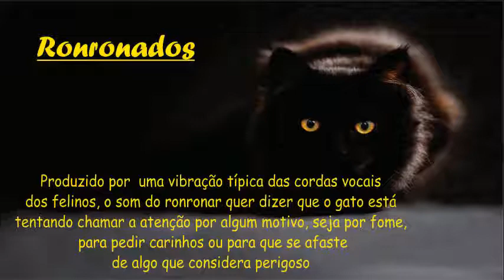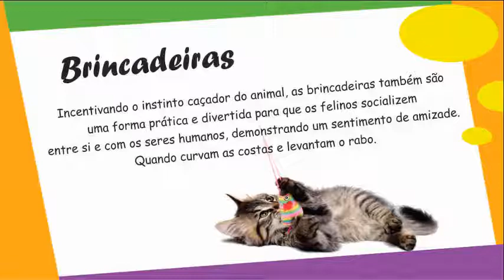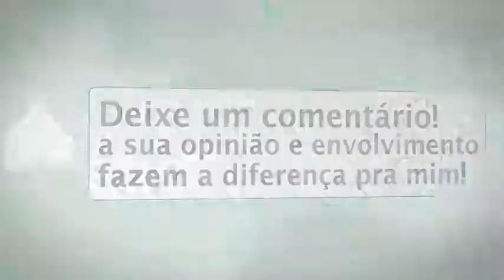CURIOSIDADES SOBRE GATOS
Esse vídeo foi criado com curiosidades sobre gatos, com varias dicas para você conhecer
 melhor o seu gato. Assista o video e conheça melhor o seu gatinho.

Imagine ter a Casa Sempre Limpa e poder deixar seu gatinho o dia inteiro em casa sem stress e ao voltar encontrar tudo limpo, sem cheiro de xixi e cocô pela casa toda.

Quer saber mais sobre adestramento click no link abaixo

Entre na Fan Page e Saiba Mais !
veja dicas e curiosidades do seu pet